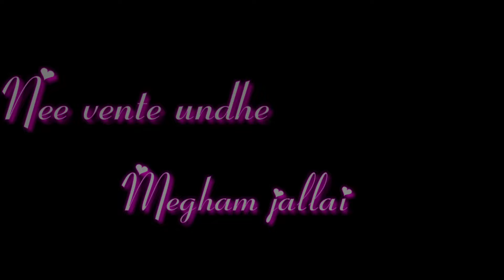Manase ninne varichindile lyrics song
MOVIE : RADHA

SONG  : RADHA CHUPULTHO

EDITING APP NAME : KINEMASTER